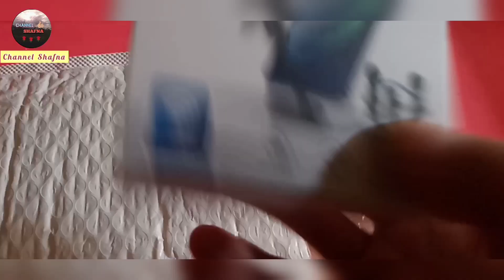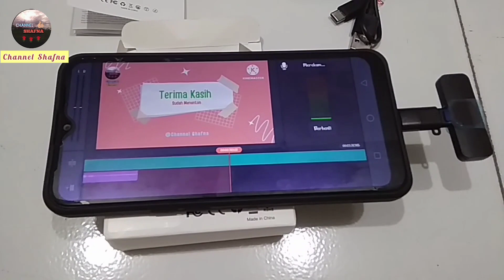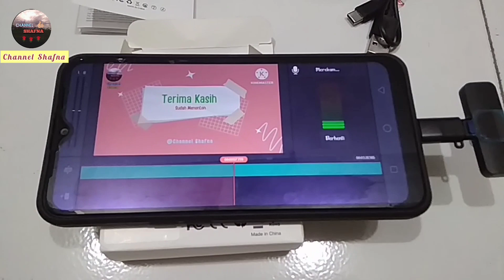UNBOXING MICROPHONE TYPE - C DAN MEMASANGKAN KE HP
MICROPHON TYPE C

Microphon ini biasa untuk konten Youtube, hasilnya suara bagus lebih keras dengan HP. Jika dengan Camera HP bawaan tidak suport silahkan instal aplikasi open cemera di Playstore.